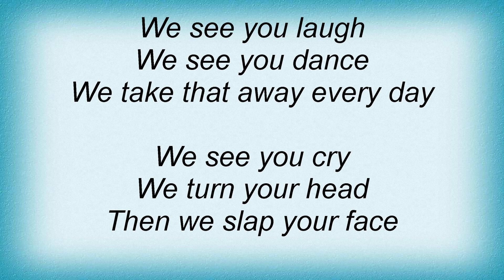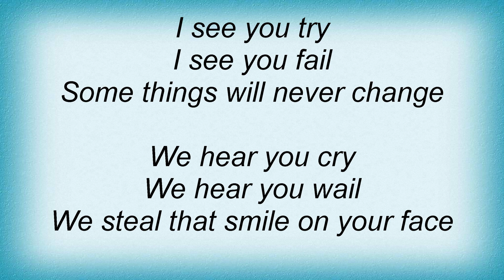Soundgarden - Head Down Lyrics